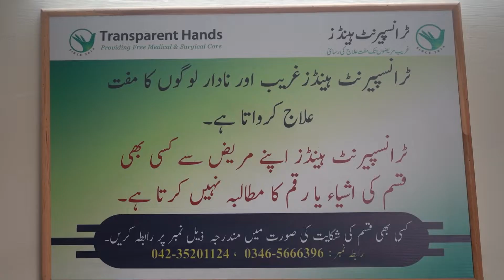Muhammad Qasim's Success Story | Muhammad Qasim’s Artificial Leg Was Fixed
Muhammad Qasim, a 23-year-old resident of Chakwal, injured his left leg in a traffic accident in 2010. He was taken to the emergency department for management and treated there. Later on, he developed an infection and the doctor could not save his leg. His left above knee amputation was done. Qasim needed an artificial leg to walk again but he could afford to pay for it as he had no source of income. So, he contacted Transparent Hands and Hope Rehabilitation Centre to get an artificial leg. Under the supervision of Dr.Khalid, his left above knee prosthesis was fixed on 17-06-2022. He is very happy to get an artificial leg and walk again.